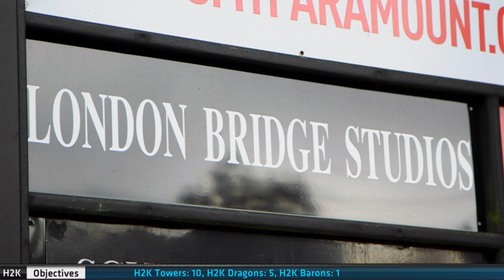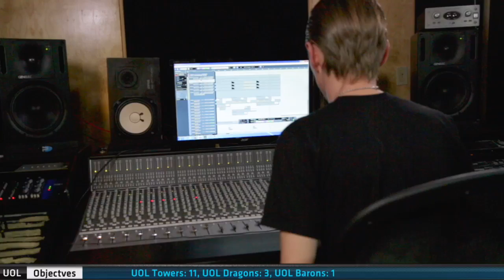PrimeTime League - Week 11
PrimeTime League is Riot’s brand-new weekly show, bringing you everything you need to know about the world of LoL esports. In this episode, Riv and Jatt chat with regional correspondents to get the scoop on last week's competitive action all across the globe. For all the highlights including Fantasy LCS trends, top plays, and more, tune into PrimeTime League Week 11.

Be sure to catch international LoL esports updates live on PrimeTime League every Wednesday at 3pm Pacific.